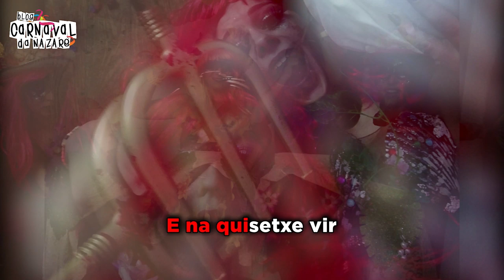Takirumba 2019 - Carnaval da Nazaré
O Blog Carnaval da Nazaré apresenta a marcha das Takirumba 2019

Letra, Música e Cantam: Takirumba

- Restaurante S.Miguel

- Pizzaria Prediletta